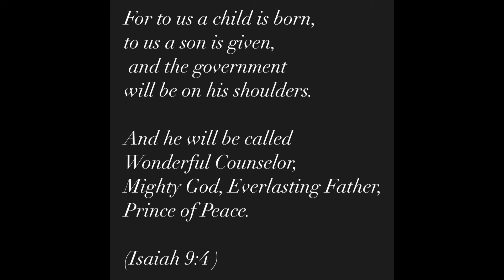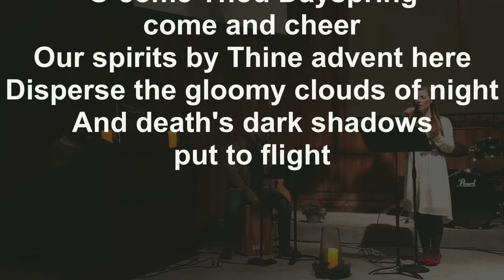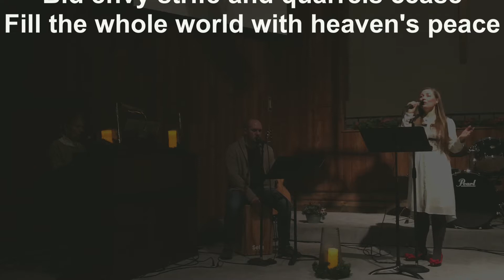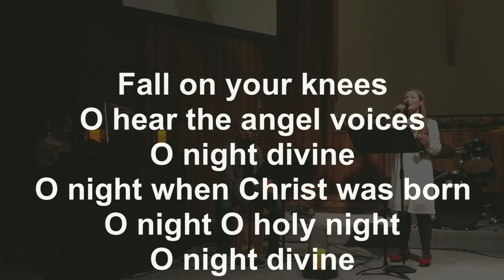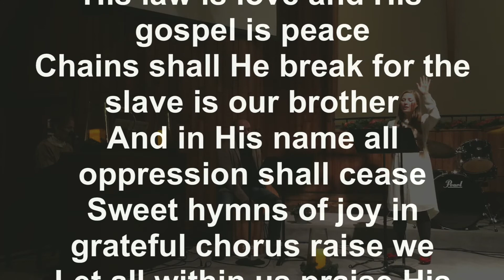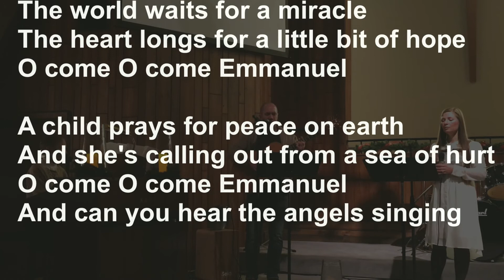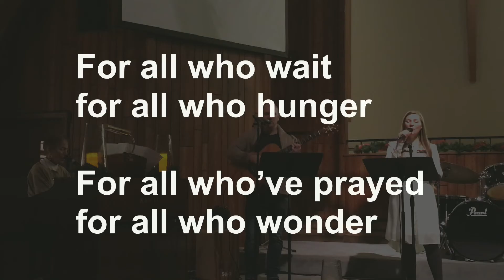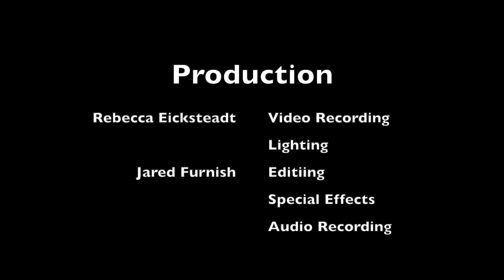Christmas Special (Virtual Service)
Lower the lights, light a candle or two and sing along as we celebrate Christ's Light being birthed into the world.

From our River City Church family and staff,  Merry Christmas and a Happy New Year!